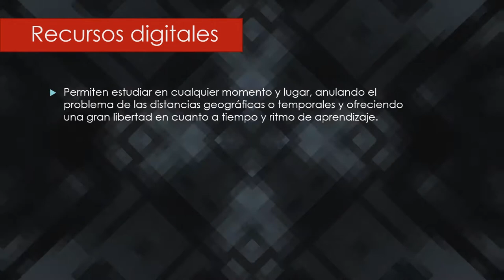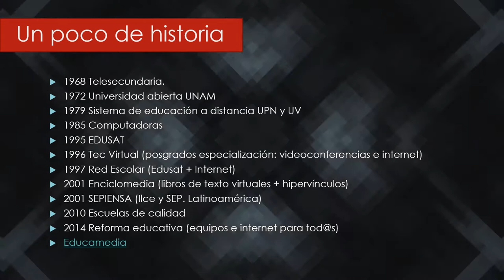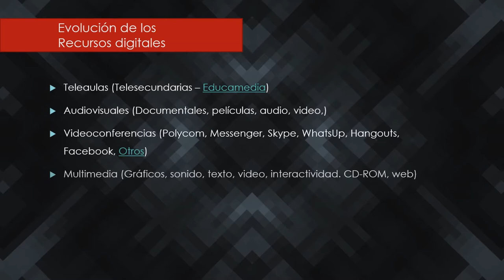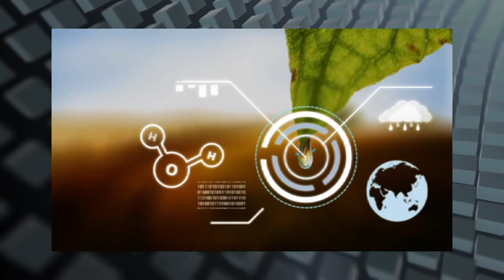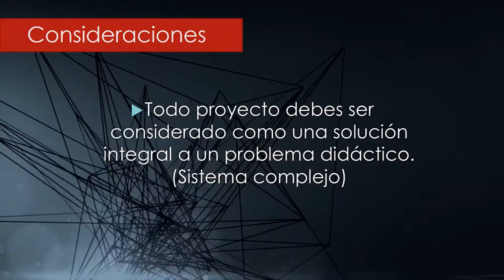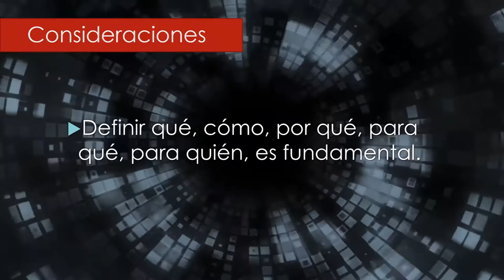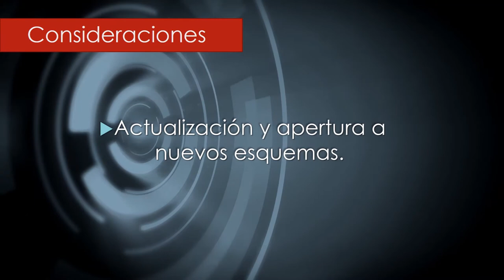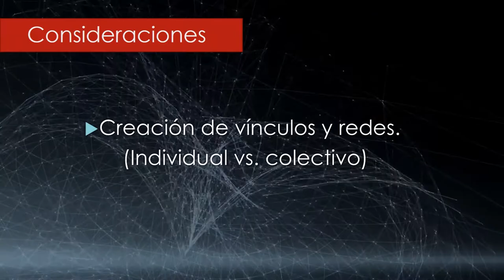Diseño y producción de recursos digitales para la educación superior / Victor Manuel Méndez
FORO INTERNACIONAL DE INNOVACIÓN DOCENTE

Recursos digitales para el aprendizaje en educación superior.
Estrategias para pasa su diseño, producción e interoperabilidad.

Red Innova Cesal.

El Foro Internacional de Innovación Docente de la Red Innova Cesal, es un foro anual en el que se presentan y discuten estrategias docentes innovadoras en torno a un tema propuesto.